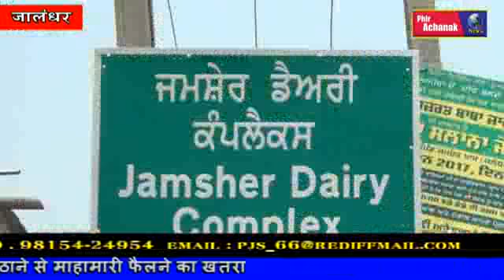जालंधर के जमशेर इलाके में मरे हुए जानवर नही उठाने से माहामारी फैलने का खतरा